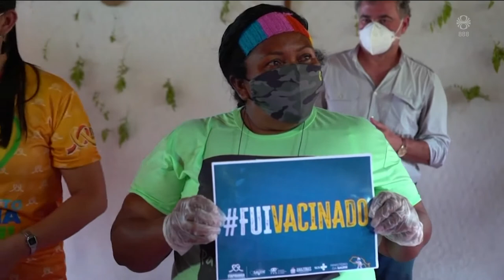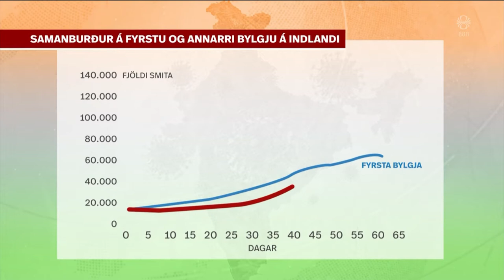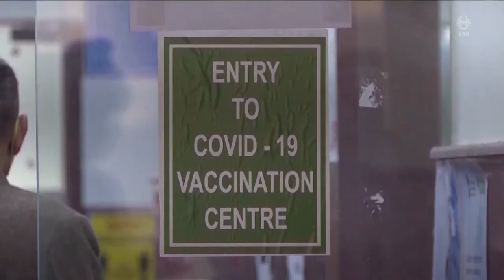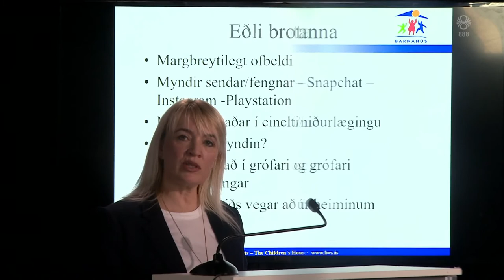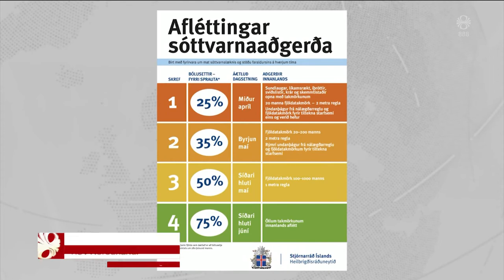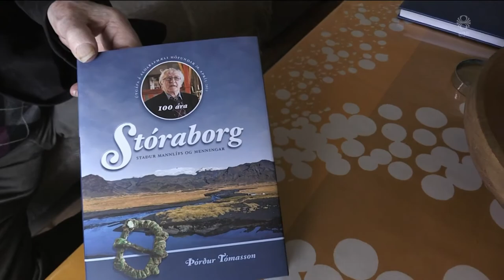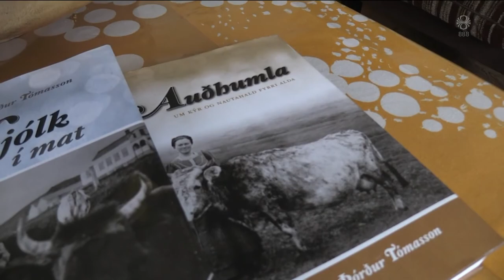Fréttir - 28. apr 2021